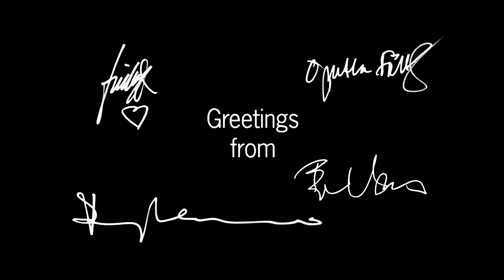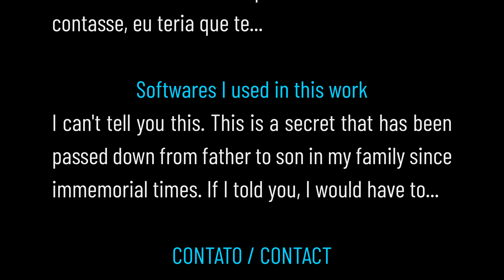ABBA — O Último Vídeo (de DVD para 4K por IA)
Como eu fiz este vídeo
Aprimorado de 854x480 pixels (definição de DVD) para 3840x2160 pixels (4K Ultra HD) por Vagner Souza, usando Inteligência Artificial.

PAL, 25 frames per sec. (quadros por seg.)

Propósito deste vídeo
Este vídeo não tem intenção de infringir leis de direitos autorais. Serve apenas como amostra do que eu posso fazer em conversões em MKV de suas memórias gravadas em DVDs ou Blu-Rays. Também digitalizo fitas VHS e codifico em AOMedia AV1 / Opus, como este vídeo.

Softwares que usei neste trabalho
Não posso contar isso pra você. Isso é um segredo que vem sendo transmitido de pai para filho em minha família, desde tempos imemoriais. Se eu te contasse, eu teria que te...

Clique no botão 👍, comente, compartilhe.